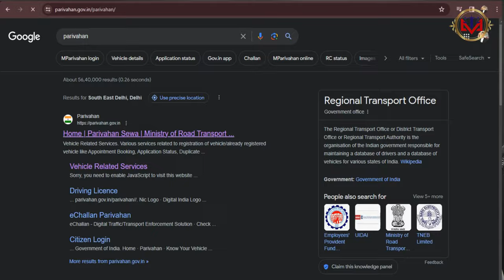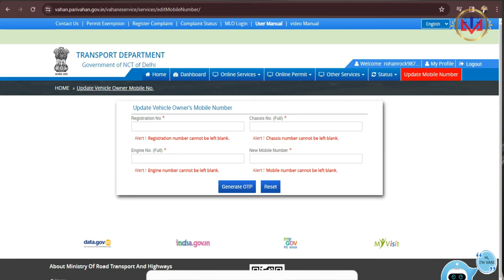How To Update Mobile Number In Vehicle RC | Number Change / Update | 2024 Latest